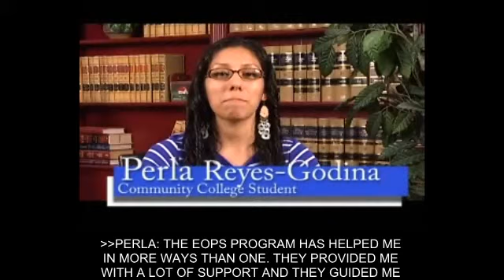Perla Student Success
Perla discusses her success as a college student and gives advice for Foster Youth